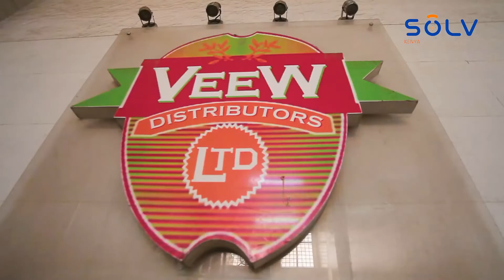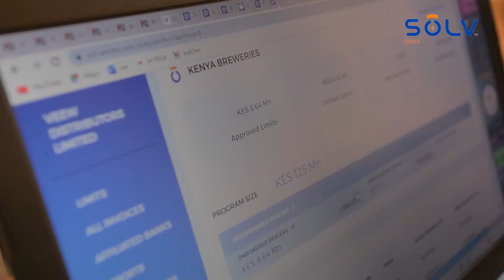Solv Kenya + Veew Distributors